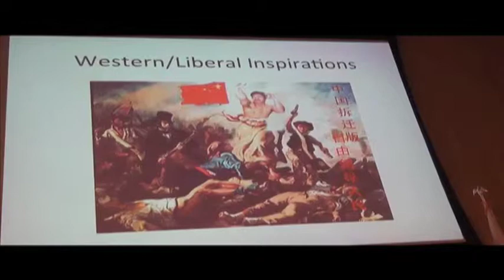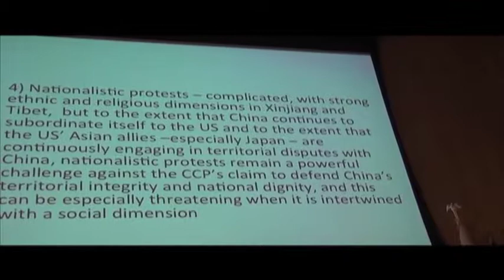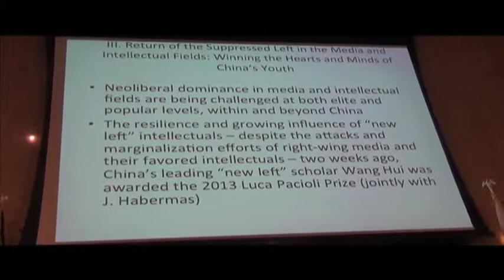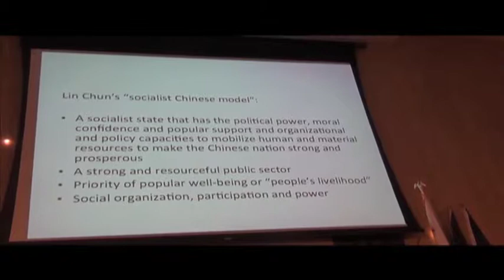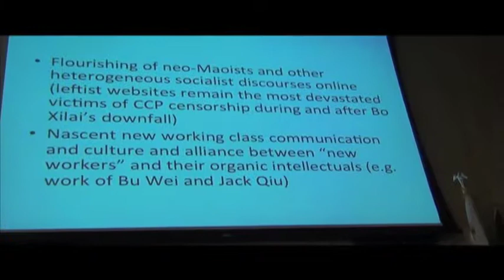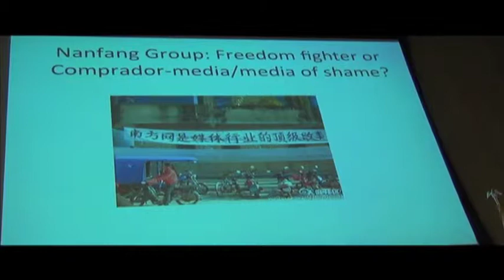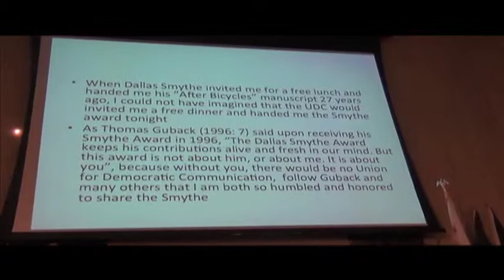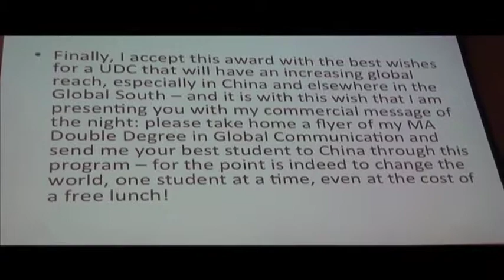Yuezi Zhao Speaking at UDC Part 2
Dr. Zhao received the Dallas Smythe award at the Union for Democratic Communication San Francisco conference.